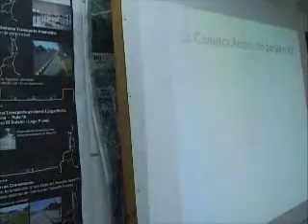Limpieza comarcal regrese con sus residuos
Limpieza comarcal